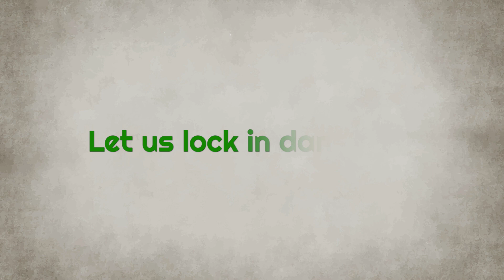Kathak Abhinaya, Thumri Performance by Guru Pali Chandra | Sab Ban Than Aayi | Beginners Lessons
Watch the excerpts from the kathak Thumri Performance of Guru Pali Chandra.  A Thumri based in the emotion of an young girl.